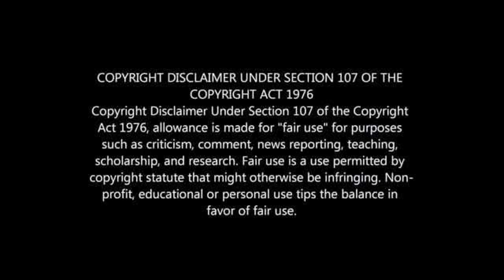Bongani Zungu's Salary At Sundows REVEALED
BONGANI ZUNGU SALARY AT MAMELODI SUNDOWNS